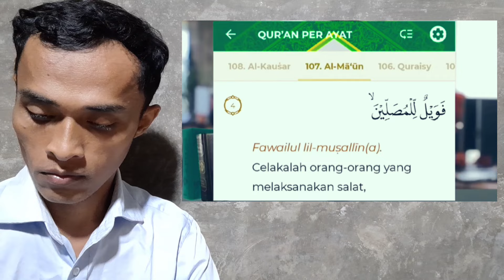HEBOH, Video ini buat Ustad Kainama sadar dan malu seumur hidup, Nonton Sekarang Juga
Berbagi berkat rohani mengenai sorga menurut alkitab, bahwa disana jumlah orang kudus tidak dapat dihitung banyaknya, penjelasan yang sangat memberkati